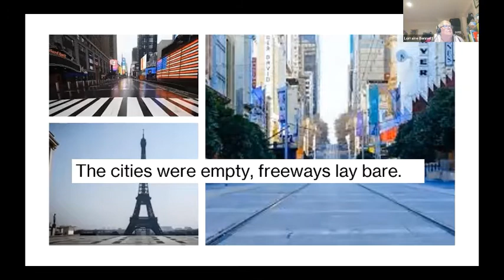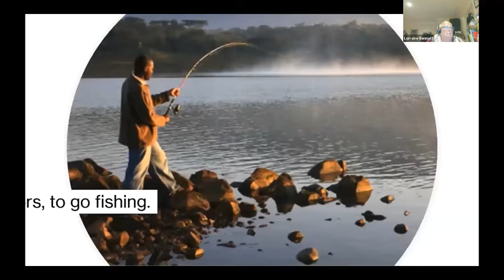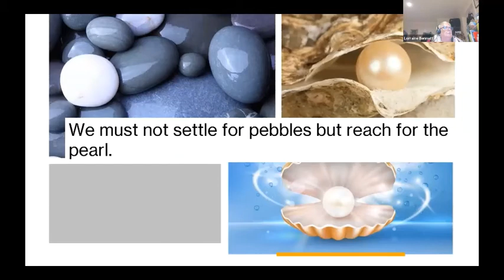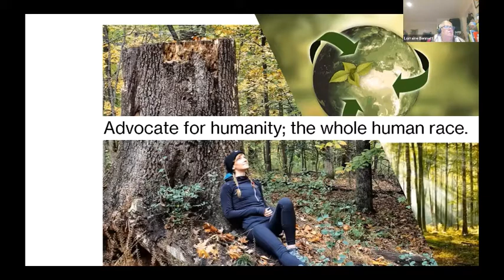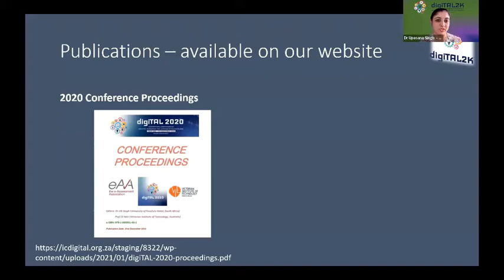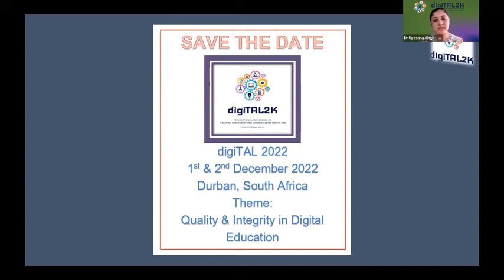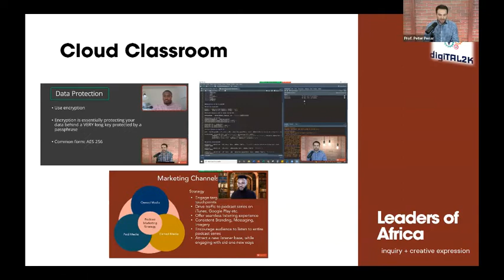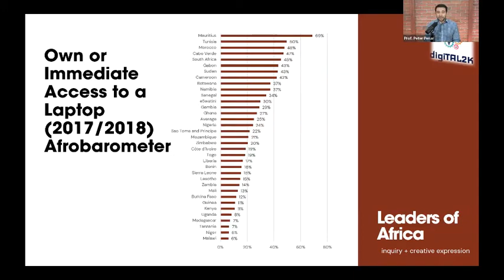digiTAL 2021 Closing Session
Prof Sid Nair, Australia
Dr Upasana G Singh, South Africa
Prof Kiran Bhunjun, Mauritius
Prof Peter Penaar, USA
Tony Carr, South Africa